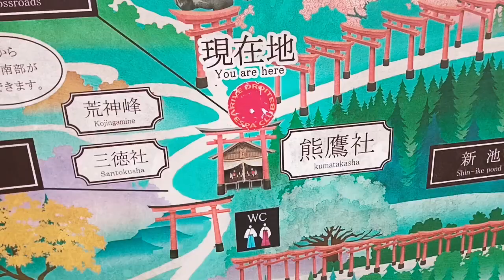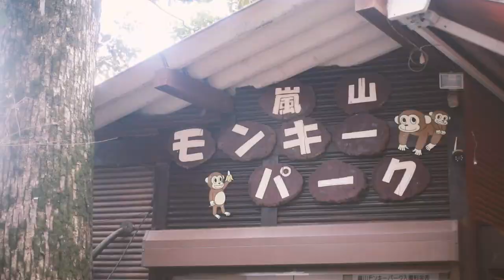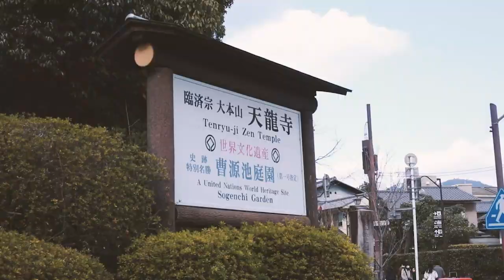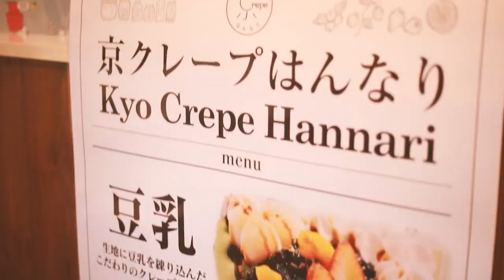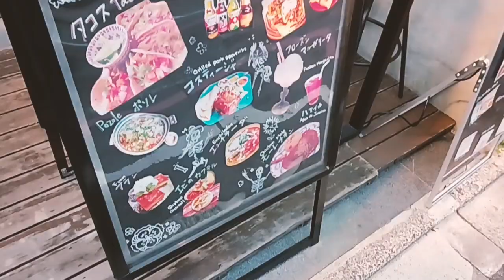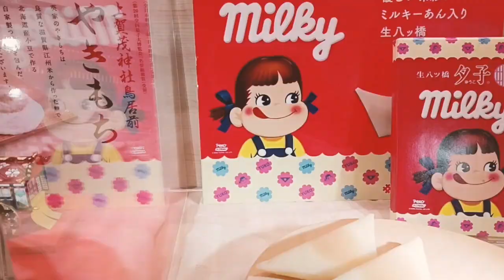【JAPAN VLOG】KYOTO Adventures!! FT Fushimi Inari Shrine, Arashiyama Monkey Park & Kinkaku-Ji Temple!!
Cheking out Kyoto on a weekend trip. A LOT OF WALKING! Fushimi Inari Shrine,Arashiyama Monkey Park Kinkaku-Ji Temple all places that should be checked out !